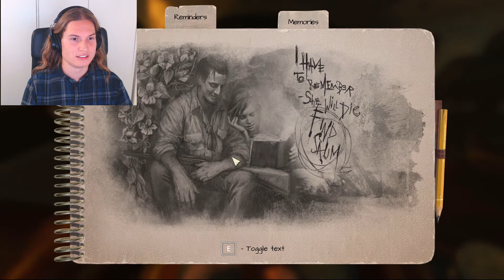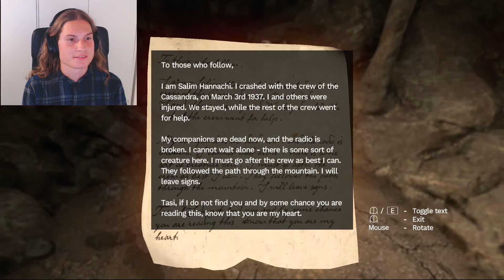Let's Play - "Amnesia: Rebirth" - Part 1 - Crashing Start